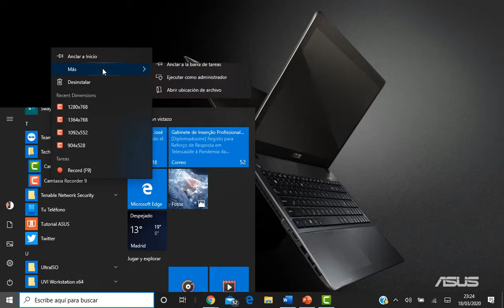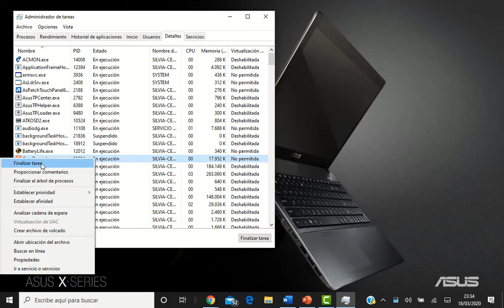Camtasia no graba [RESUELTO]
Aquí te dejo una posible solución para cuando Camtasia se niega a grabar, y no aparece el icono ni la ventana de Camtasia Recorder.